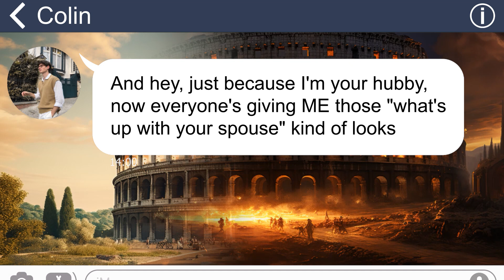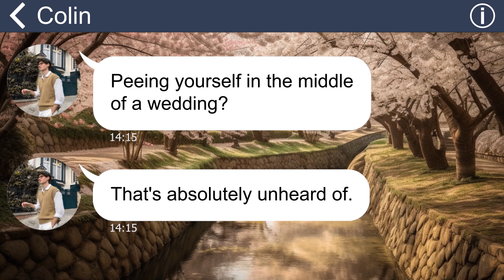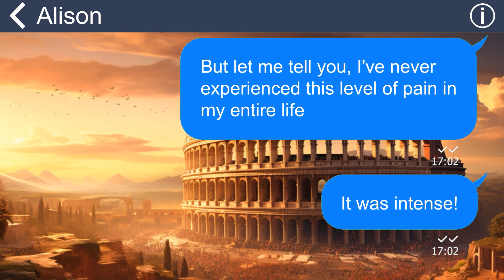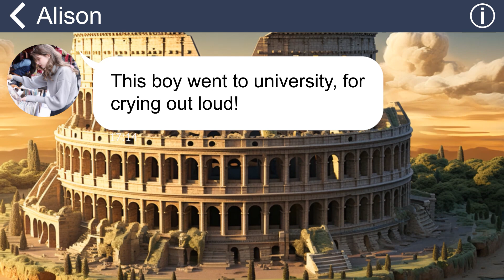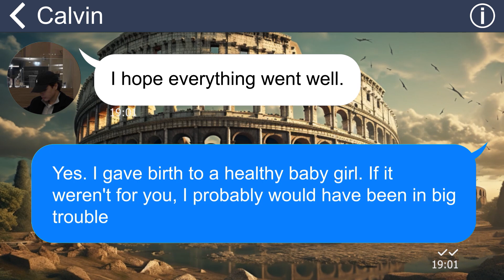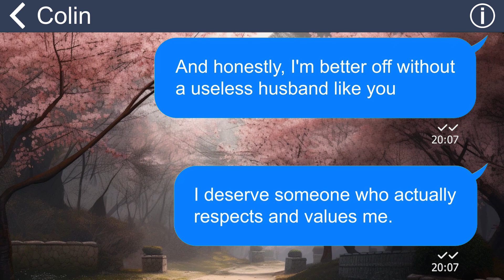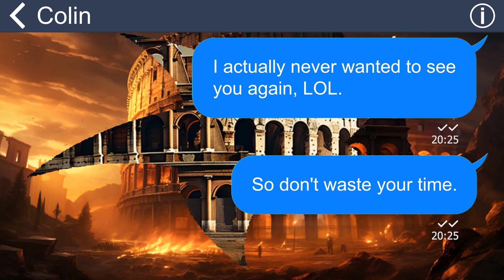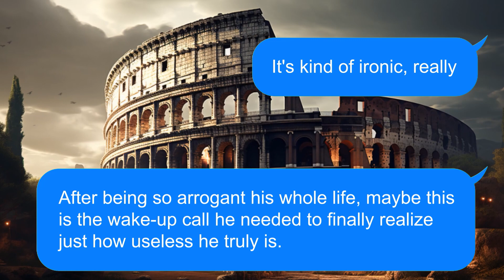[Apple] Husband rages as I have labor pain during SIL’s wedding. Karma gives him a painful lesson!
Summary: "When my contractions started, I was left with no other option but to leave my sister-in-law's wedding and head to the hospital. It was a moment of urgency and need, but instead of showing any concern or support, my husband did the opposite. He not only insulted me but also went as far as threatening me with divorce”.